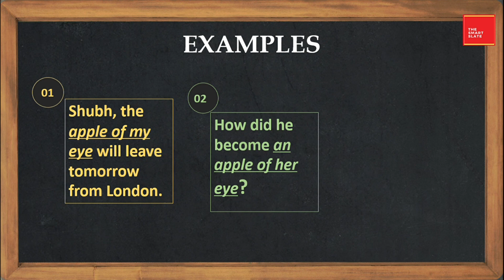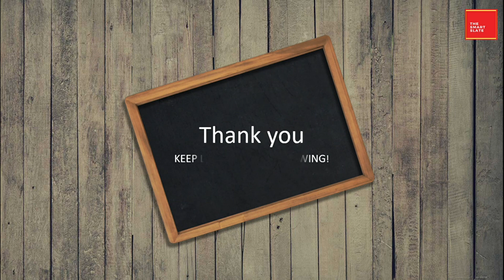Vocab Shorts - apple of one's eye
Idiom of the day - apple of one's eye